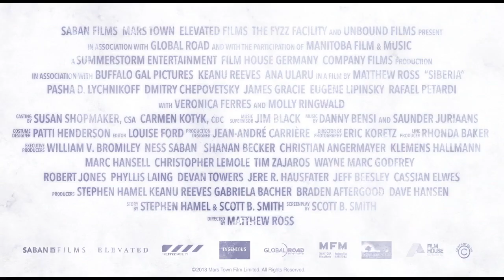Sibirski dijamant [Trailer]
SADRŽAJ FILMA:
Sibirski dijamant prati Lucasa (Reeves), američkog trgovca draguljima, koji putuje u St. Petersburg prodati rijetke plave dijamante upitna podtijetla. Budući da je posao od početka osuđen na neuspjeh, Lucas putuje na Sibir potražiti svog nestalog partnera i njihove dragulje, pri čemu započinje vezu s Katyom (Ularu), vlasnicom tamošnjeg kafića. Kako raste njihova strast, rastu i problemi u varljivom svijetu trgovine draguljima, kojeg Lucas očajnički pokušava napustiti, no ima li izlaza?